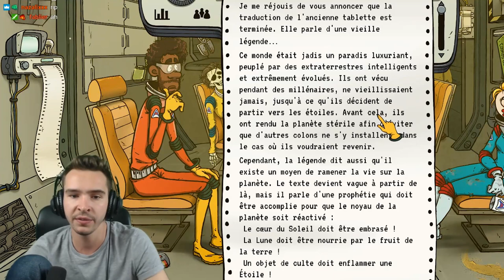KARATE KID ! BEST OF DOMINGO #4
Les meilleurs moments en stream sur domingo.tv !

► Vidéo YouTube Domingo

Les montages sont réalisés par 🦁 Un grand merci à pour la miniature !